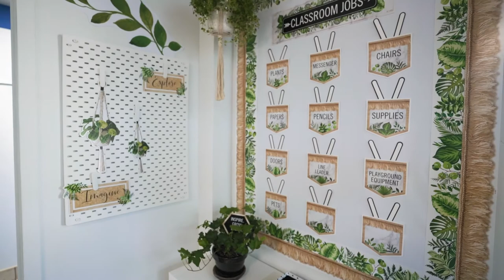Mardel’s Schoolgirl Style Beautifully Boho Classroom Makeover: BIG REVEAL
Mardel Christian & Education partnered with Schoolgirl Style and Carson Dellosa Education to host the Beautifully Boho Classroom Makeover Contest & reward one deserving teacher with the classroom of their dreams! Shelly Colvin was selflessly nominated by her coworker, Carrie Long.

We had more than a hundred entries to choose from, and Shelly’s story stood out brightly to all of us. Shelly teaches at Burton Adventist Academy in Arlington, TX & to say she has had a tough year is a big understatement.

Watch this video and the ones listed below to learn all about Shelly’s story & how Mardel, along with Schoolgirl Style & Carson Dellosa Education, gave her a fresh start!